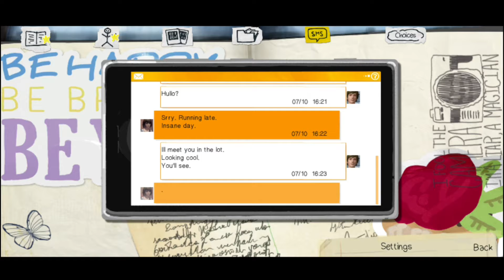WHO IS RACHEL AMBER? | LIFE IS STRANGE GAMEPLAY #2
Maxine Caulfield a.k.a. Max is wondering how she can rewind time and who is Rachel, whole academy knows her and she is missing lets see what happens.
LET'S GO!!!

Intro/Outro song:
Title : Forgiveness
Artist : Patrick Patrikios